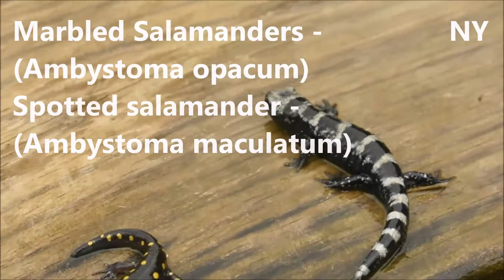Herping New York, New Jersey and Pennsylvania, 2017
Heres a little compilation of herps i found throughout the year. Most herps in the video are from the Hudson valley and long island but a few in Pa and NJ! Hope you enjoy.